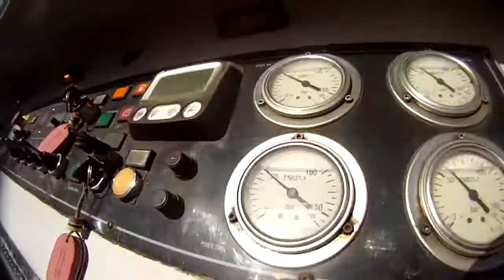Cantiere nautico Cala Galera Porto Ercole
Lavori in corso